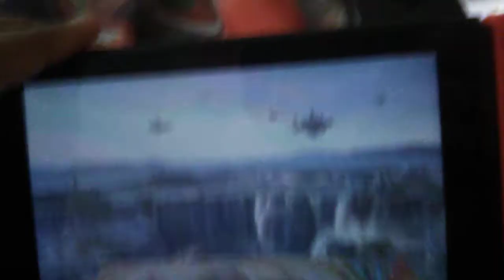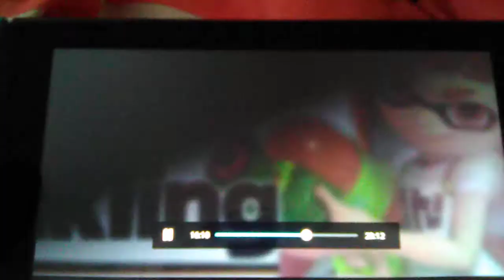💐Princess Daisy in Smash!!💪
I can't wait to play as Daisy in Smash.